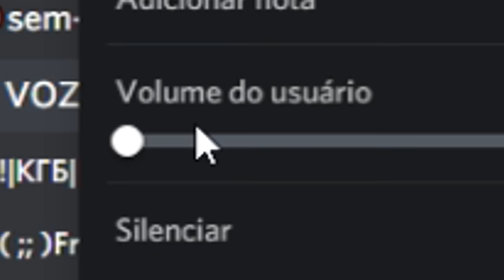quickscopes no Natal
feliz natal fi, videozin de call of duty coldwar: warzone
quickscopes de sniper etc to brabo heeeeeee

mousepad Fallen pantera speed++ grande

musicas do video:
Axian - Amazonas
wunsche - guarantine
s i m -  s w e e t  s o u